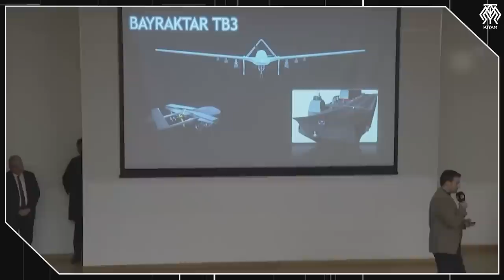Türkiye'ye Sınıf Atlatacak Yeni SİHA Bayraktar TB3 Üretim Hattına Girdi - TCG Anadolu Güçlendi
Donanmamızın amiral gemisi olacak olan TCG Anadolu artık envantere girmek için gün sayıyor. Elbette ordumuzun gücüne güç katacağı belli. Ve bunu sağlarken de en önemli silahlarından biri Bayraktar TB3 olacak. Bu yüzden yeni insansız platformumuz hızla geliştiriliyor. Ve bu süreçte ondan arka arkaya haberler geliyor. Bugün Bayraktar TB3 ile ilgili son haberleri konuşuyoruz. TB3 üretim hattında ilk kez görüntülendi. Ayrıca daha ilk uçuşunu yapmadan 2 dev Asya ülkesi bu projeyi şimdiden takibine aldı. Bugün hem bu haberleri hem de Bayraktar TB3'ün ordumuza ne katacağını konuşalım.